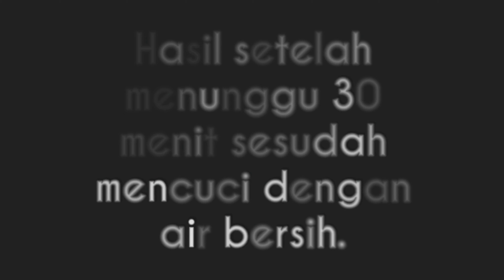Cara memperbaiki rambut rusak dan kering||HOW TO DEAL WITH MALE DAMAGED HAIR.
Di vidio ini saya akan mencontoh kan bagai mana cara memperbaiki rambut rusak dan kering,agar bisa sehat seperti semula.
Cara nya di sini saya menggunakan salah satu produk dari LOREAL HAIR SPA,cara nya sangat mudah tingal aplikasikan/oleskan pruduk ini kerambut secukupnya hingga merata.
kemudian tutup menggunakan shower cap/alat seadanya salah satu nya seperti kantong kresek pun yang penting rambut nya bisa ke bungkus ya.
Lalu kita diam kan selama kurang lebih sekitar 30 menit,kemudian di bilas menggunakan shampoo.
Kumudian seterusnya untuk memperbaiki rambut kering dan rusak,lakukan cara ini secara rutin maksimal seminggu 2 kali.

Selamat mencoba semoga bisa bermanfaat.
mohon maaf jika ada kekurangan dan kesalahan🙏.